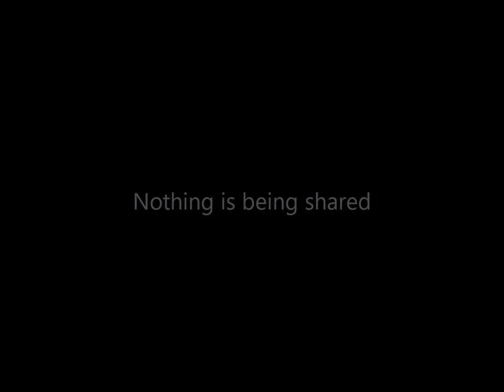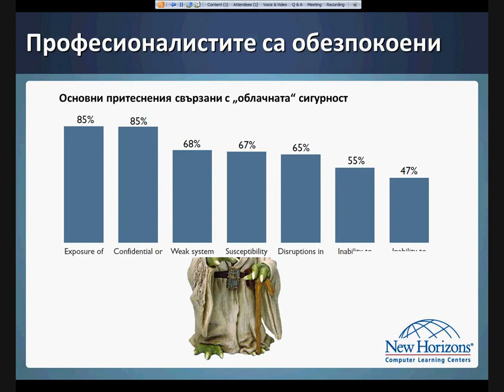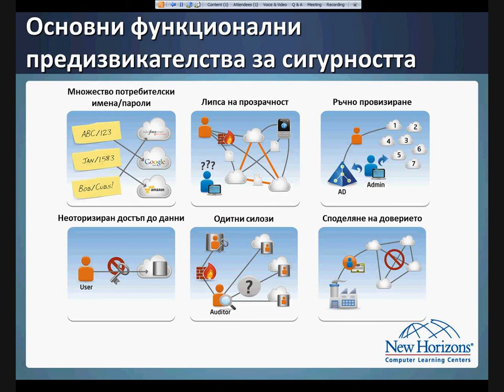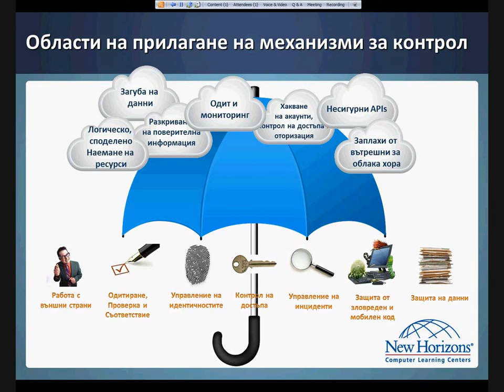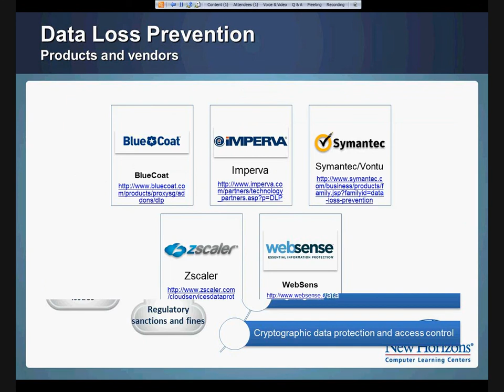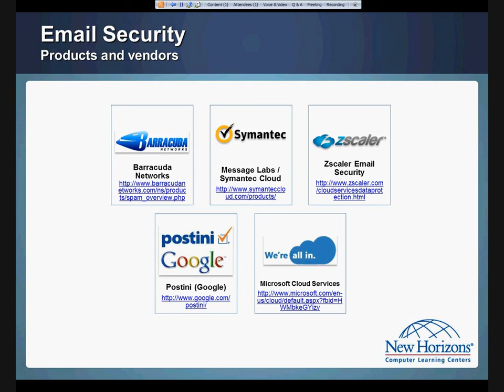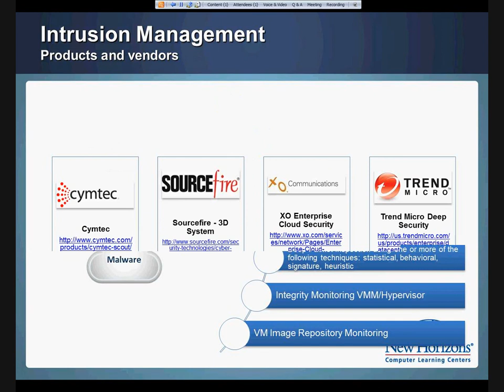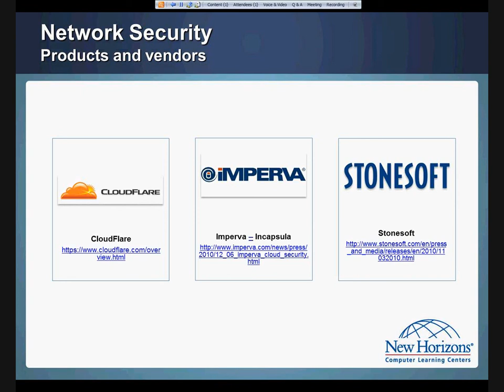Сигурност в облака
Вечерен семинар на тема: Сигурност в облака (Security in the Cloud), семинарът ще засегне горещите въпроси, свързани със сигурността на информацията при прехода към работа в облака.

Водещ: Борис Гончаров, Директор Информационна сигурност и информационни технологии в Г4С Секюър Сълушънс България ЕАД.